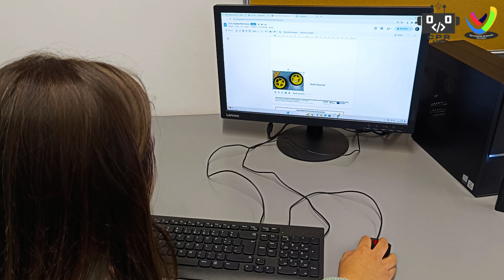Clube de Programação e Robótica - Atividades com a turma 11º G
No âmbito da disciplina de Formação Técnica 1, UFCD 9971 - Sensores e microcontroladores em Multimédia, os alunos do 11ºG do Curso Profissional Técnico de Multimédia montaram e programaram um carrinho robô com a placa Arduíno, onde utilizaram uma App para controlo remoto e um sensor Ultrassónico HC-SR04 para deteção de obstáculos.
As atividades enquadraram-se no plano anual de atividades do Clube de Programação e Robótica do Agrupamento de Escolas de Vila Viçosa, tendo por objetivos: desenvolver nos alunos o pensamento computacional e o raciocino lógico; planear, montar e programar um circuito eletrónico com recurso à placa Arduíno e plataforma de programação Tinkercad/IDEArduíno.